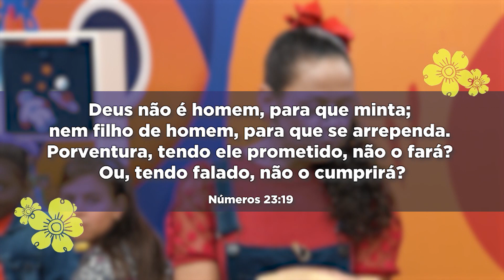A oração faz Deus mudar de ideia? | LAGOINHA KIDS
No programa de hoje tia Marina vai nos ensinar sobre algo muito interessante: A oração faz Deus mudar de ideia? Você já parou pra pensar sobre isso, criança? Vamos aprender juntos? Então venha aprender e se divertir com a gente!